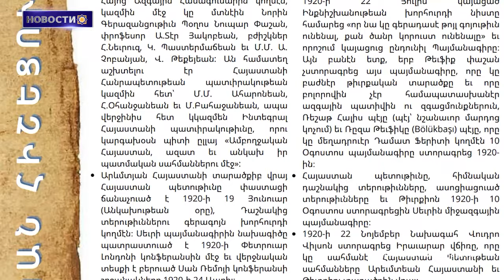Спутниковые снимки показывают рост масштабного разрушения культурного наследия Арцаха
1․ Вышел в свет  33-й номер еженедельника Western Armenia
2. Спутниковые снимки показывают рост масштабного разрушения культурного наследия Арцаха
3. Специальный представитель Госдепартамента США посетил Сюник и ознакомился с историко-культурными особенностями
4. Национальные блюда, песни и танцы: первый  фестиваль культуры «Тади шорва»
5. Сборная Восточной Армении завоевала 8 медалей на Играх БРИКС-2024,заняв 14-е место